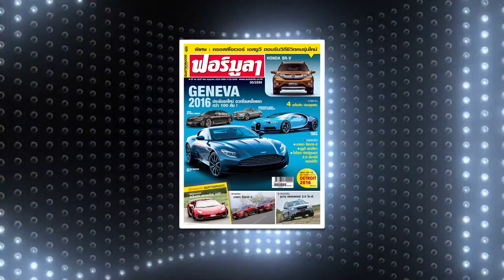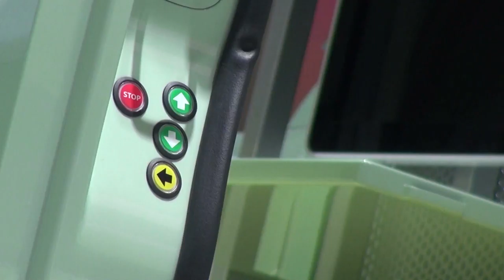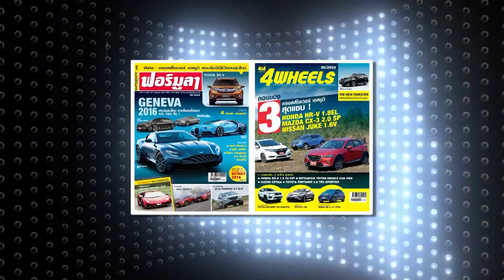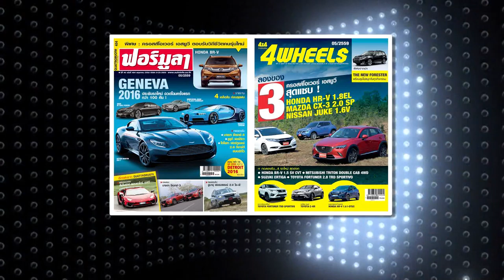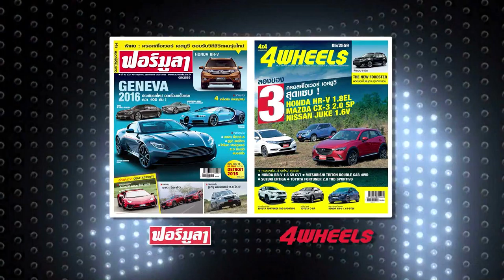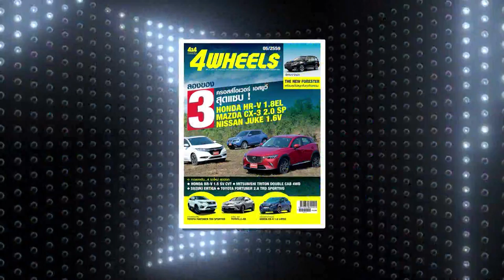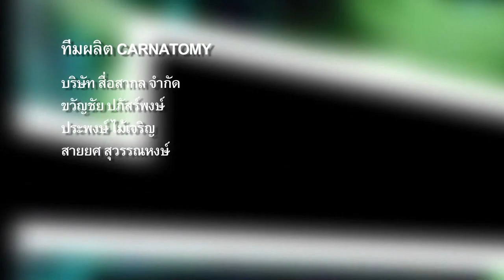รายการ CARNATOMY O/A ตอนทีี่351 21-02-61